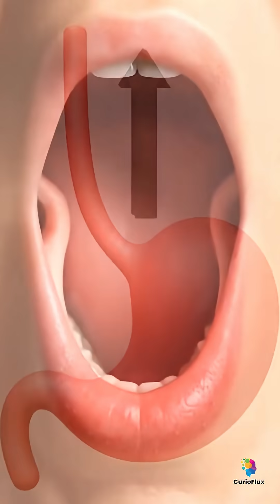The Science of Burping 🤯 | Why We All Do It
Burping — embarrassing for some, funny for others. But science says it’s way more than just noise.

In this short we break down:

Why swallowed air builds up in your stomach

The physics of pressure and gas release

How certain foods + gut microbes turn you into a gas factory

Why babies need burping to stay healthy

And even how cow burps affect our planet 🌍

Burping isn’t just awkward — it’s biology, physics, and evolution all at work.